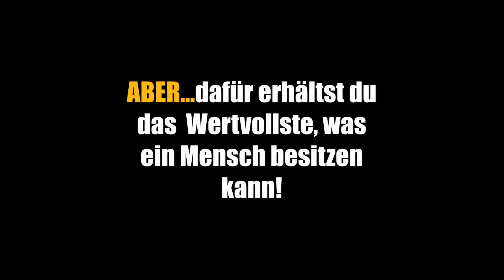Wer bist du?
Immer wieder sprechen wir davon, dass MAN endlich etwas ändern MÜSSE.
Immer wieder sprechen wir von unserem Job, als sei er eine Bürde, ein Fluch oder Zwang.
Immer wieder verstecken wir unsere Freiheit, unsere Handlungsfähigkeit und Verantwortung hinter MAN, SOLLTE, WÜRDE, KÖNNTE, MÜSSTE.

Das LEBEN ist eine Chance und ein wahrhaftes Geschenk, wenn wir verstehen, dass Verantwortung keine Bestrafung, sondern der Schlüssel zur FREIHEIT ist.

Ich bin FREI in meinen Entscheidungen! Ich bin selbst die Veränderung, die ich mir für uns alle wünsche!

Vielen Dank an den Insel Verlag und die wundervolle Buchreihe Little People, Big Dreams. (unbezahlte Werbung)